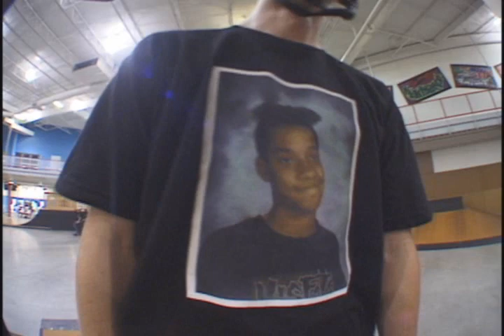thebestmillzediteva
I suck at filming, so please kill me. Dedicated to Jake Pratte.